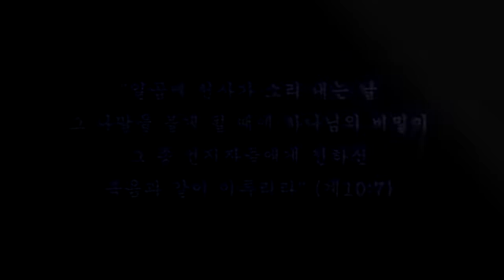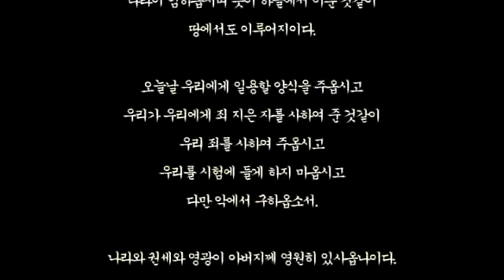스룹바벨 선교회 20170319b 다니엘07장 속도UP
[주일 오후 설교] 다니엘 07장 : 신약 종말의 4대강국과 새 시대 2017/03/19 Lord's day(Sunday) Afternoon

Mahershalalhashbaz Isaiah 8:1

5th Floor, 18, Guksabong 1-gil, Dongjak-gu, Seoul, Korea